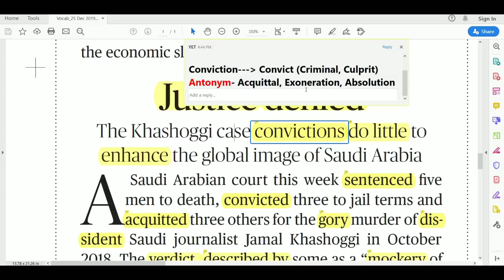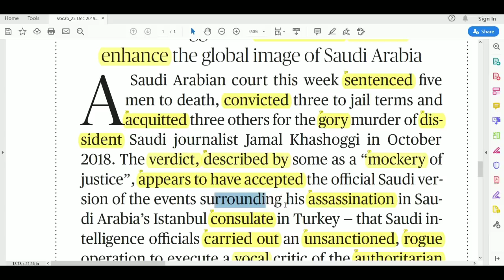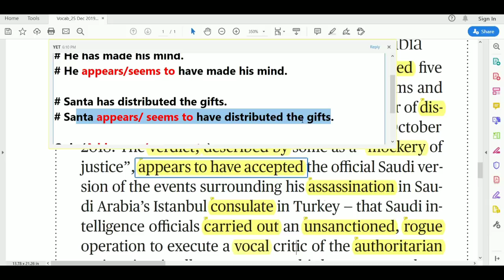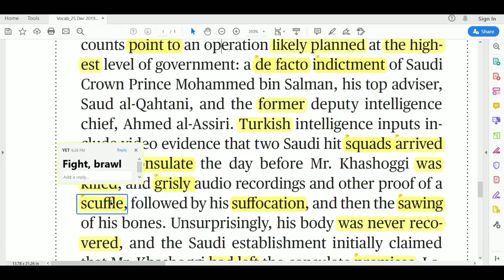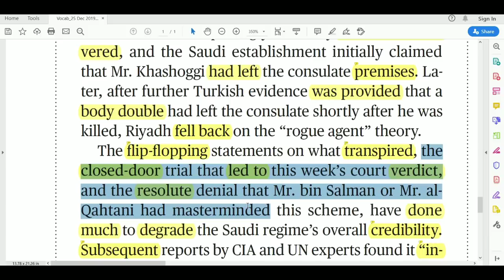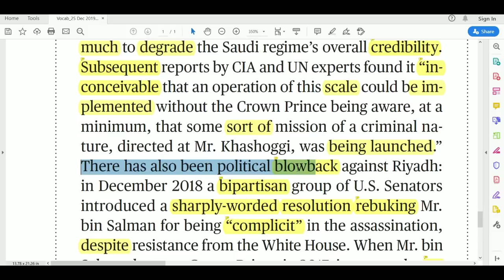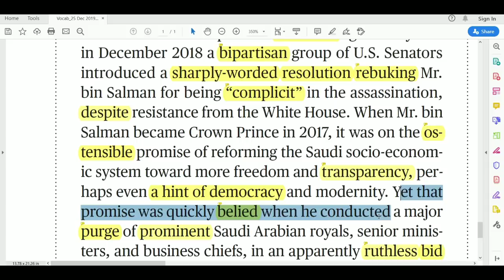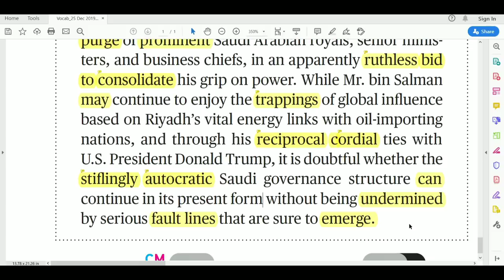The Hindu Newspaper Today || The Hindu editorial Analysis in Hindi || 25 Dec 2019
➤➤The Hindu Newspaper Today || The Hindu editorial Analysis in Hindi || 25 Dec 2019 || Justice Denied, line by line and word by word.

(New Audio published)

Credits (Music)
Content Covered
Read Hindu
Editorial Today